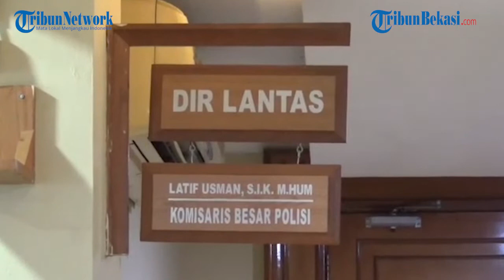20 Klub Sepeda Motor dengan 500 Peserta Balap Bakal Ramaikan Street Race Kemayoran Akhir Pekan Ini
WARTAKOTALIVE.COM, SEMANGGI - Direktorat Lalu Lintas Polda Metro Jaya bakal menggelar street race seri keempat di Kemayoran, Jakarta Pusat pada Sabtu (27/8/2022) dan Minggu (28/8/2022) mendatang.